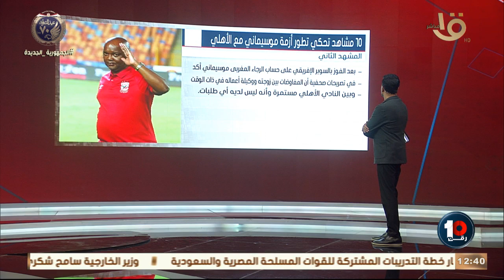رقم 10 |10 مشاهد تروي تطور أزمة موسيماني مع الأهلي